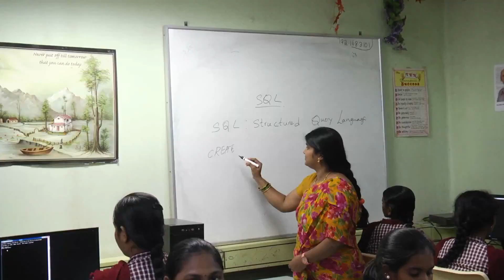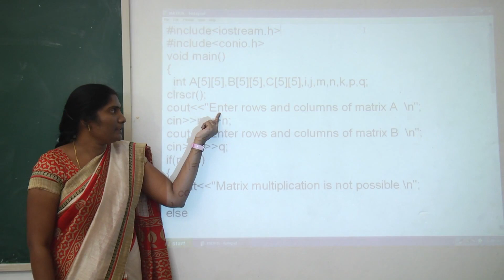Computer Science Department Maris Stella College Vijayawada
HOD: S.P.Glory